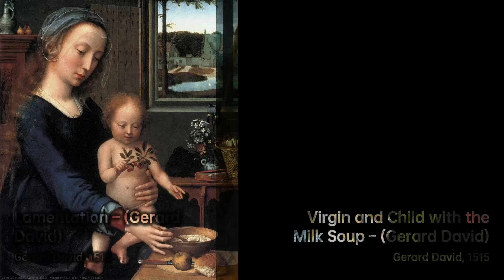Gerard David: Master of Color｜Artist Biography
Gerard David was a renowned Netherlandish painter born in 1450

A biography of Gerard David.